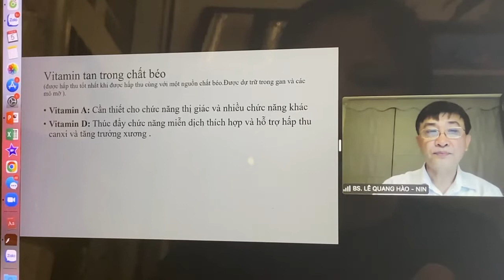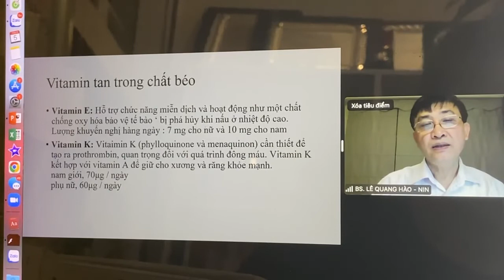Vitaimin tan trong chất béo, những điều cần biết | Viện dinh dưỡng quốc gia, Bác sĩ Hào